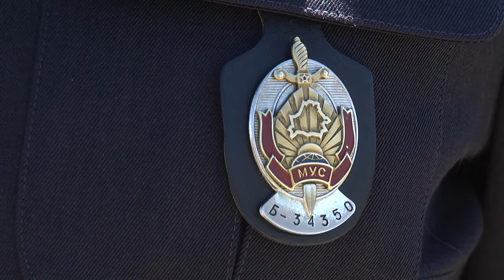2020-05-12 г. Брест. В зоне внимания ГАИ – велосипедисты. Новости на Буг-ТВ.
Профилактическая акция «В зоне внимания ГАИ – велосипедисты».
Несмотря на то, что велосипедный сезон в городе над Бугом еще не в разгаре, любителей прокатиться на двухколесном транспорте становится с каждым днем все больше. И если дети, в основном, катаются во дворах и парках, взрослые часто выезжают за город, используя для движения проезжую часть. В случае отсутствия велодорожки  - это не нарушает правила. Но велосипедисты по-прежнему остаются  уязвимой категорией участников дорожного движения. А потому в поле внимания инспекторов  они постоянно. Профилактическая акция «В зоне внимания ГАИ – велосипедисты», на которой побывала и наша съемочная группа, тому подтверждение.